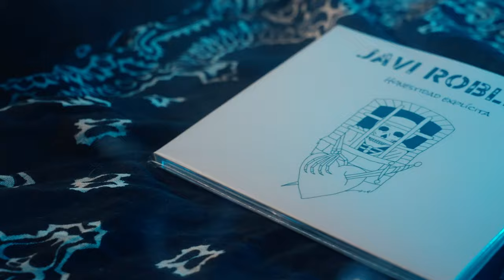Javi Robles - Mi frase favorita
Producción musical por Estudios Aberin. Video dirigido por @adrisdead  .